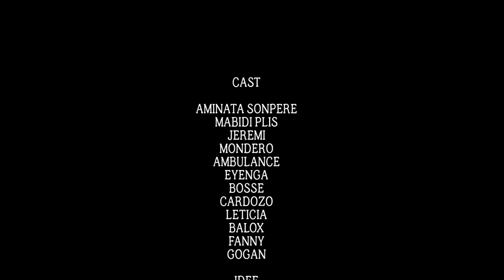MABIDI N'A JÉRÉMIE BASAMBUSI CARDOZO AVC EYENGA BALOX AMBULANCE AMINATA CARDOZO